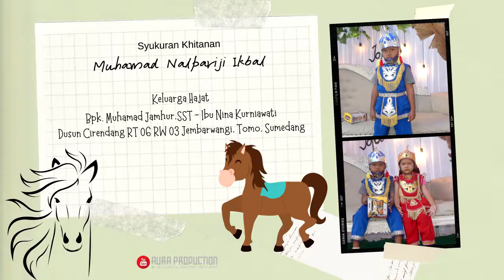2 Hajatan Bpk Muhamad Jamhur SST - Ibu Nina Kurniawati | Jembarwangi Tomo Sumedang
Syukuran Khitanan
Muhamad Nalpariji Ikbal
Keluarga Hajat
Bpk. Muhamad Jamhur,SST - Ibu Nina Kurniawati
Dusun Cirendang RT 06 RW 03 Jembarwangi, Tomo, Sumedang